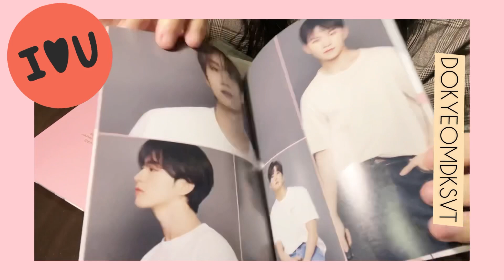[UNBOXING] SEVENTEEN ひとりじゃない HITORIJANAI ALBUM (CARAT VERSION) 💎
It’s been such a long time since I uploaded a video here 😭 Hope everyone is staying safe & doing well ☺️

So here’s a quick unboxing of ‘Hitorijanai’ album, a special present by my lovely friend from Japan 🇯🇵❤️

Thank you so much Toshi (@17leeseokmin on Instagram) for this special gift! I really love it 😭💯